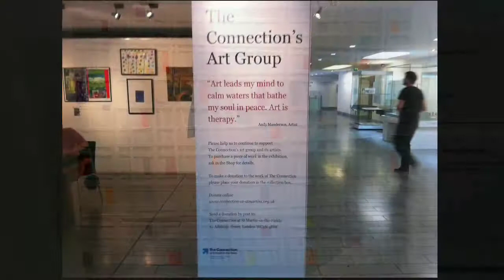New work on display in the exhibition in the Crypt!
Here's a short film showcasing some of the new artwork on display and for sale in the Crypt at St Martin-in-the-Fields. Come and have a look!